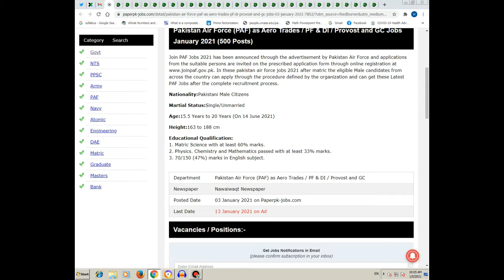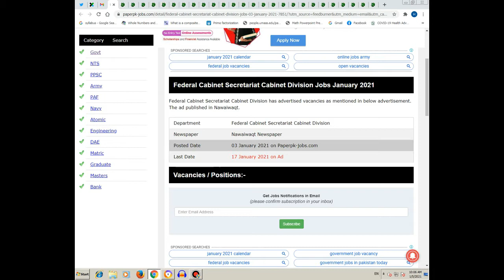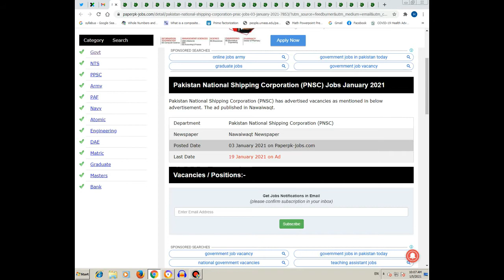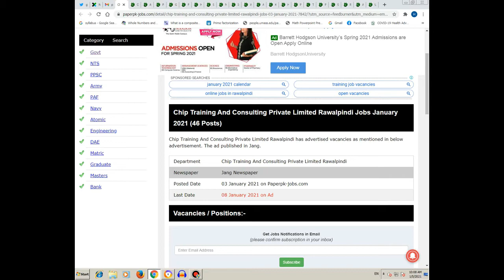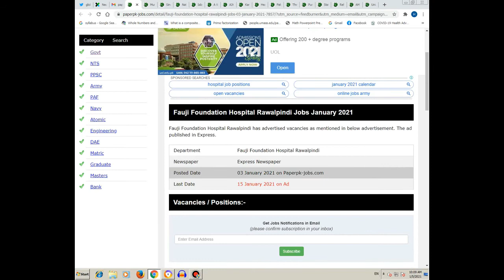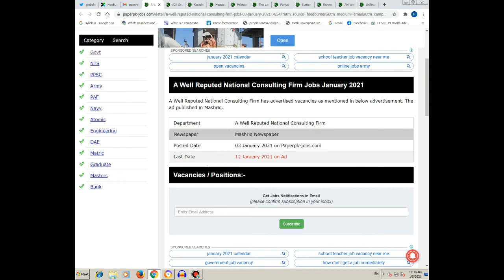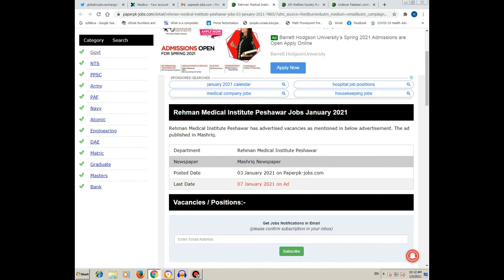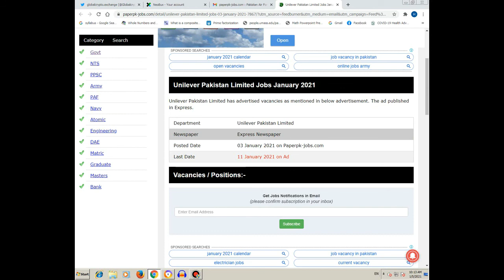Jobs |Updates| 3 January 2021| Newspapers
SOCIAL MEDIA ACCOUNTS
YouTube Channel Name: Taleem Ka Tarka
Ao! Taleem Ko Aam Karien
Facebook Jobs Group: Jobs For All
Facebook Education Group: Education For All
INSTAGRAM ACCOUNTS:
Channel Account: Instagram: Taleem Ka Tarka
Facebook Group Account on Instagram: Educationforall80